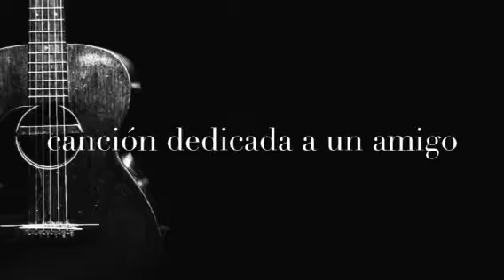Dedica ad un amico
Canzone dedicata a "Raul N. M." amico peruviano di Stoccolma che mi ha ospitato a casa sua per un breve periodo fino a quando per motivi famigliari sono dovuto ritornare in Italia. Con questo piccolo brano composto da me per lui voglio ringraziarlo per tutto quello che ha fatto per me, per la pazienza e per l'ospitalità. Grazie mille Raul spero di vederti presto!!